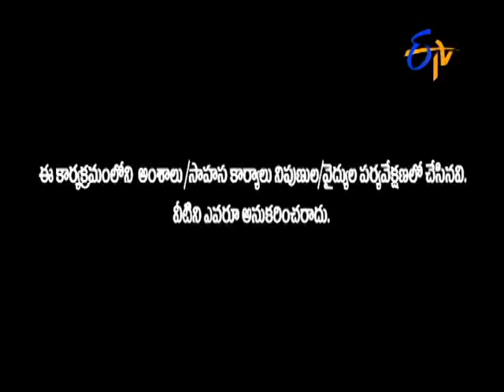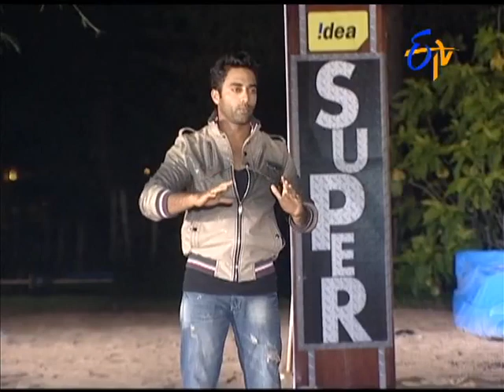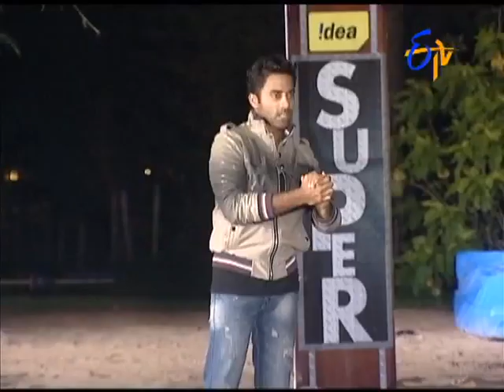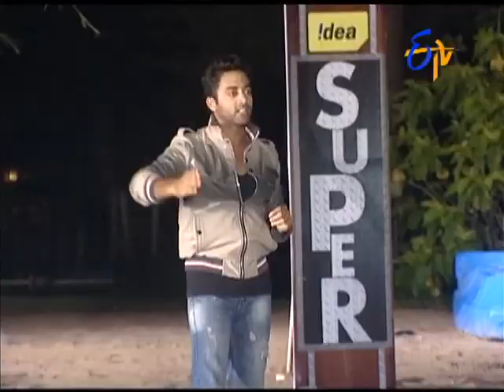Super - 8th September 2015 - సూపర్ – Full Episode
Super - సూపర్ - 8th September 2015